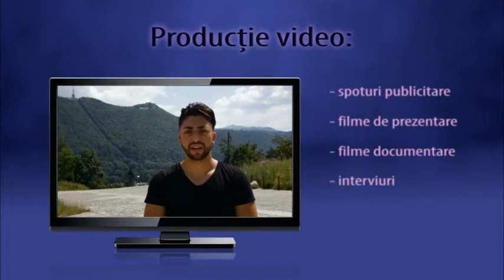Fotograf, cameraman fotografie filmare nunta, botez, cununie civila Sibiu cel mai bun pret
Filmari si fotografii la cele mai bune preturi din judetul Sibiu raportate la nivel profesional.
Un fotograf sau mai multi fotografi vor face poze cu un aparat foto profesional sau mai multe aparate foto profesionale si accesoriile necesare. Fotograful sau fotografii pot fi prezenti la eveniment pe toata durata evenimentului, sau pot fi prezenti doar la o parte din eveniment: traditii acasa, la oficiul de stare civila, primarie, casa casatoriilor, la ceremonia religioasa de la biserica, la restaurant pana la taierea tortului si la prima baie a coilului de a doua zi facuta de nasi acasa la parintii copilului. Fie ca este vorba de nunti, botezuri sau cununii civile fotografii nostrii va stau oricand la dispozitie. Din multitudinea de fotografii realizate, fiecare poza va fi procesata, retusata si editata pe calculator, astfel ca la sfarsitul editarii, toate pozele editate si retusate sa fie la cel mai inalt nivel calitativ. Va stam la dispozitie si cu un album sau mai multe albume foto, poze printate, fotografii pe diverse formate, o fotocarte sau mai multe fotocarti si magneti personalizati. De asemenea putem fi prezenti la o sedinta foto sau mai multe sedinte foto artistice de acasa, in parc sau la sedintele foto personalizate trash the dress.
Un cameraman profesionist, sau mai multi cameramani profesionisti va stau la dispozitie cu filmari pe toata durata evenimentului sau doar partial, dupa necesitatile dumneavoastra, acasa, la oficiul de stare civila, in parc, biserica la restaurant sau la baita facuta de nasi copilului. Operatorul de imagine sau operatorii de imagine prezenti la nunta, botez sau cununie civila, vor filma si vor face tipuri de filmari cu respectarea incadraturilor de baza folosite in cinematografie si televiziune. Filmarile se fac cu camera video profesionala, fie el aparat DSLR sau camera video profesionala, si accesoriile necesare: trepied, slider, steadycam, drona, macara, microfoane profesionale pentru un sunet de calitate, lavaliera, lumini suplimentare. In urma filmarilor, un editor de imagine experimentat va face un montaj video cu efecte speciale de imagine si sunet, corectie si gradatie de culoare si tranzitii in stil cinematic.Materialul filmat brut va fi procesat si editat in asa fel incat va iesi un montaj video gen miniclip, clip video, videoclip, film de lung metraj, scurt metraj sau mediu metraj.
Filmele vor fi predate pe DVD personalizat, stick, hard disk extern, si vor cuprinde atat filmarile brute de la eveniment cat si filmele, videoclipurile sedintele foto video trash the dress.

Avem cel mai bun pret pentru filmari profesionale cu operatori si editori de imagine profesionisti cu diploma si studii in domeniu, cat si cele mai bune preturi pentru fotografi cu studii de fotografie si diploma in domeniu. Oferta este cu reduceri substantiale pentru evenimente din sezonul 2017. Preturi promotionale. Oferte imbatabile.

Axilon productions prin Agentia de publicitate Axilon